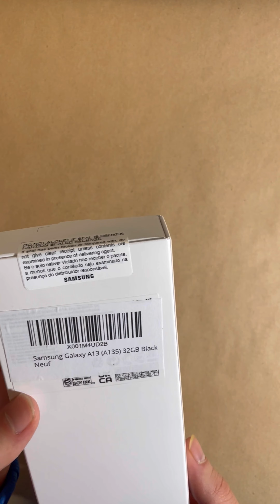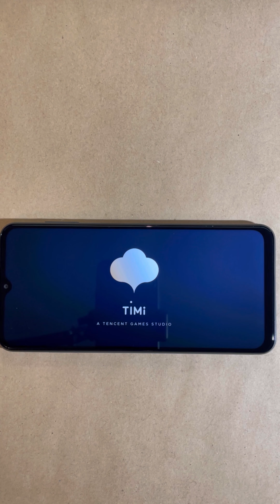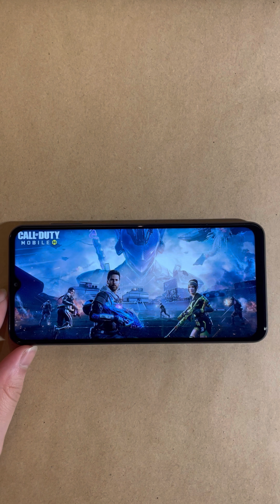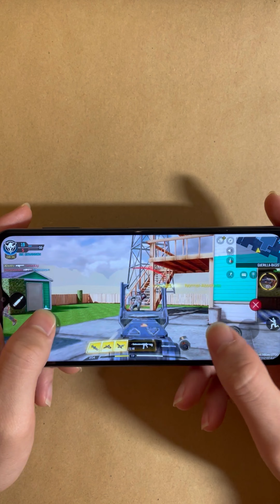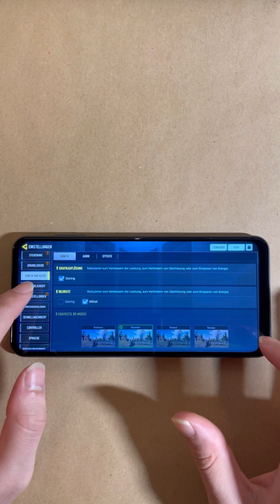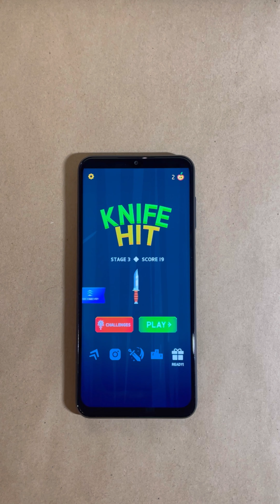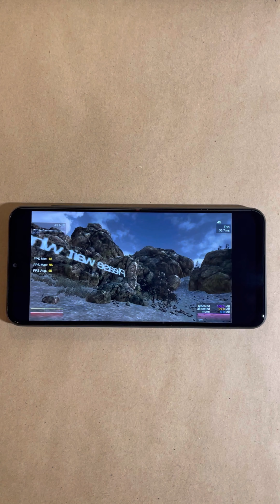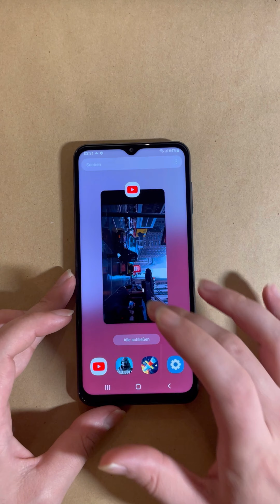Samsung Galaxy A13 Unboxing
Samsung Galaxy A13, Android 12, 6,6 Zoll, Infinity V Display, 4GB RAM, Battery 5.000 mAh

32GB - 157€
64GB - 173€
128GB - 182€